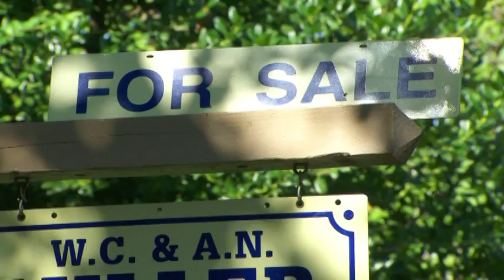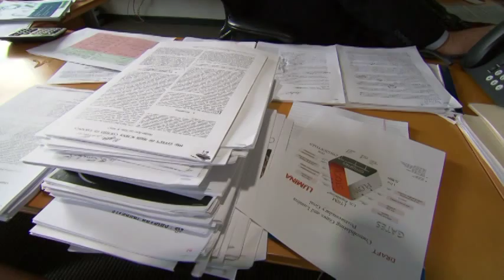Student debt shapes a new economy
(CNN) -- As the nation's collective student loan debt mounts, the shape of the U.S. economy changes.